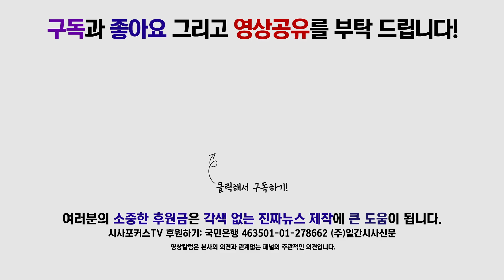임재훈 “이 시간, 의원총회 개최는 저열하고 유치찬란한 행태…”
9월 27일 국회에서 진행된 바른미래당 최고위원회의에서 임재훈 사무총장이 바른미래당 당내 문제에 대해 발언했다.